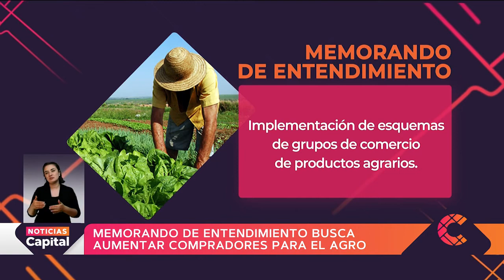Memorando de entendimiento busca aumentar compradores para el agro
NoticiasCapital | Para aumentar los compradores en la estrategia de agricultura por contrato, el ministro de Agricultura firmó un memorando de entendimiento con diferentes gremios